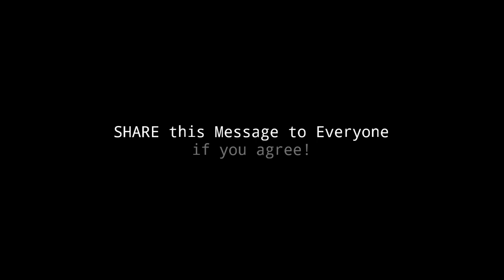ভুল থেকে শিক্ষা গ্রহণ | বাংলা শর্টফিল্ম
শিশুদের প্রতি অবহেলার দৃষ্টি, যা ভুল থেকে শিক্ষা গ্রহণের নীতিকে হার মানিয়ে দেয়!

ভুল থেকে শিক্ষা গ্রহণ | বাংলা শর্টফিল্ম | ft. Muslima Anzum, Tanim Mubassir | Learning from mistakes

Composed by: Fran Soto (Epic Soul Factory)
Album: SIGMA (2015)